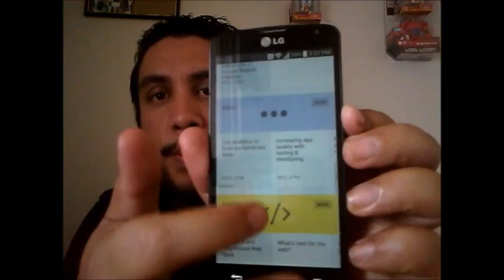Google IO 2016 | Project Tango, Project Ara, Google Glass 2.0, & Android N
Twitter.com/_ayotito_
uPeek: Same as twitter
Periscope: @Ayo_Tito